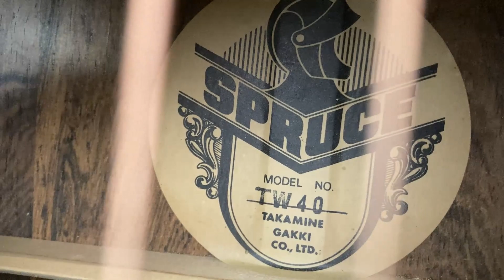Rare 1970's Vintage Elite Takamine Gakki TW-40 Acoustic Guitar Made in Japan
Condition Rating(75/100)

Guitar has some minor dings on the body.
The guitar is overall in beautiful and very good working condition.

Please check my store.